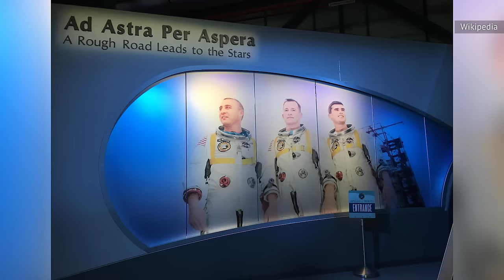What Happened To The Bodies Of The Apollo 1 Crew?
The Apollo 1 disaster — NASA's first fatal accident — resulted in the deaths of three astronauts, devastating the organization and the nation as a whole. What happened to their bodies after they were recovered?